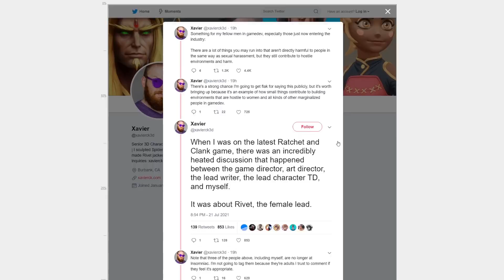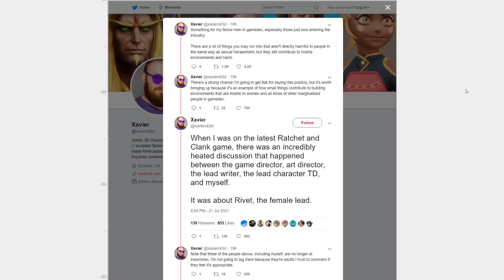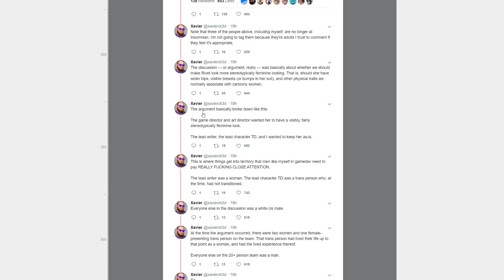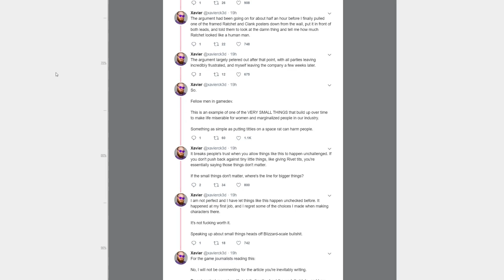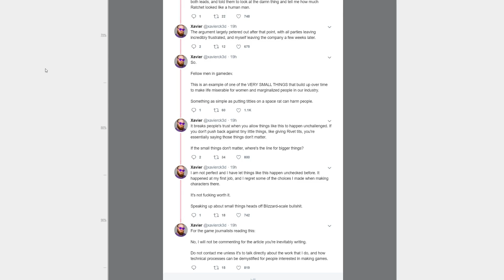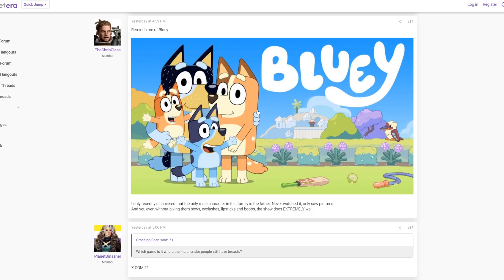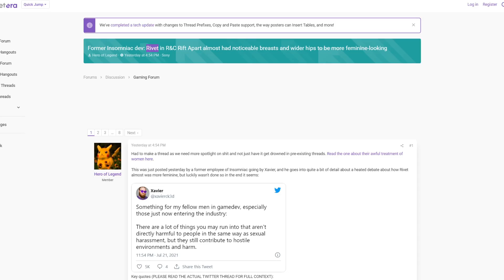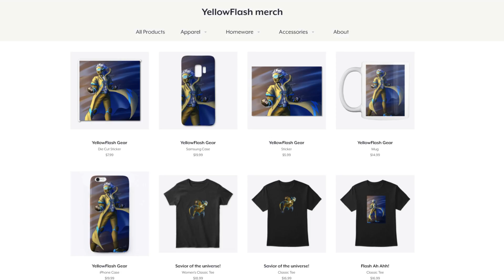How dare she look like a woman! Puritan dev QUITS job over Rivet from Ratchet and Clank Rift Apart!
One of the game developers for Ratchet and Clank Rift Apart is having a meltdown on Twitter over the Rivet character. All because she has the design of a woman!